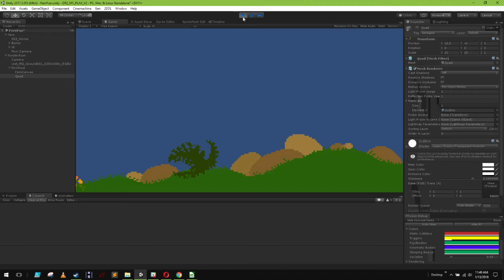Fabulous Fern Physics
An experiment with 2 important aspects of Dino Run 2 - smoothly flowing foliage and pixel-pure sprite deformation.  Looking good so far!

Kickstarter coming January 24th!